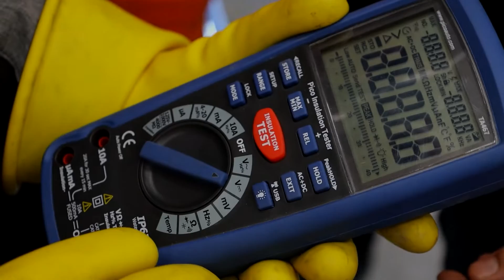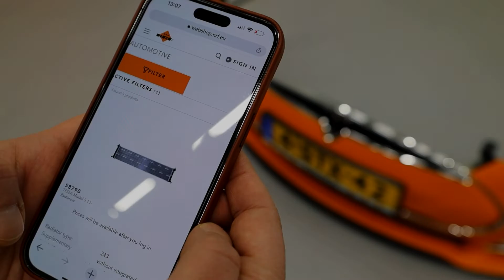NRF electrification event. Training on electric car maintenance (EV)